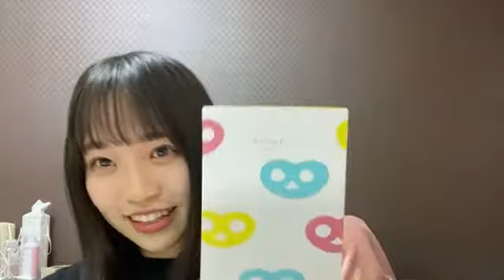2021年04月06日 20時49分23秒 浅尾 桃香（NMB48 7期研究生）